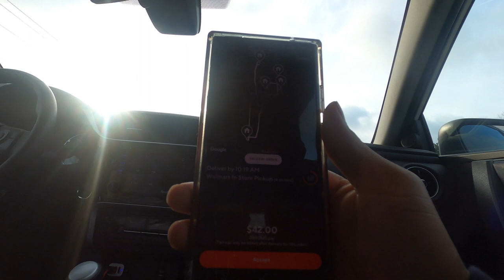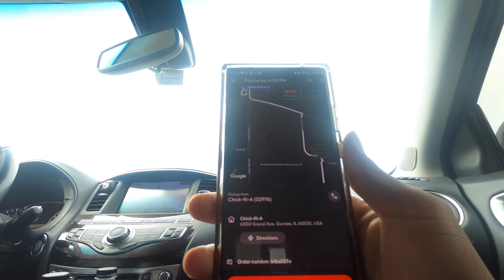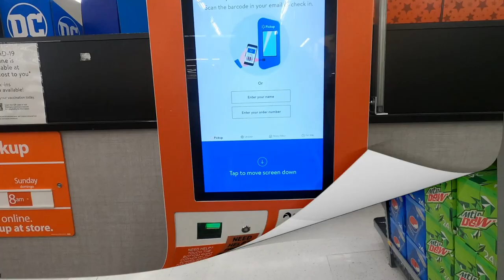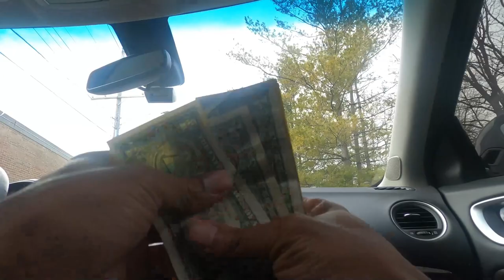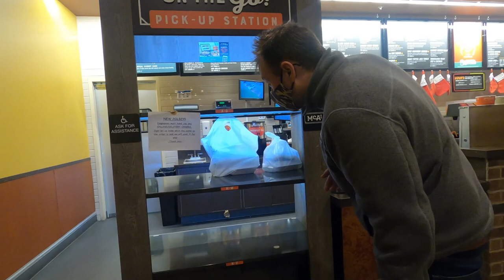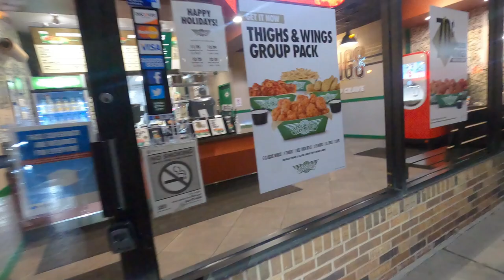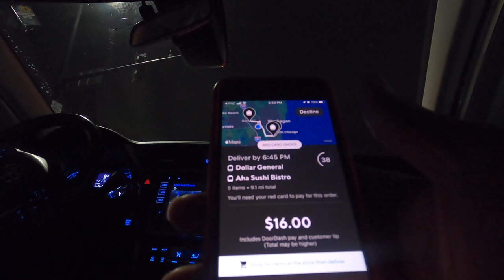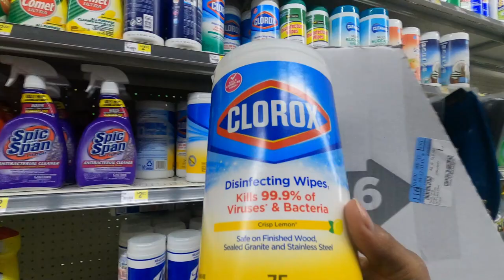EVERY DoorDash Employee MUST complete ONE Delivery Per MONTH! 🤔 Tips and Tricks; WeDash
DoorDash CEO will require EVERY Employee to complete one DoorDash Delivery Per MONTH! They will either be the driver completing a pickup and a dropoff or they will work as the merchant preparing and dispersing the product to the driver. The ratings they receive will be included in their work performance review. What do you THINK about that?